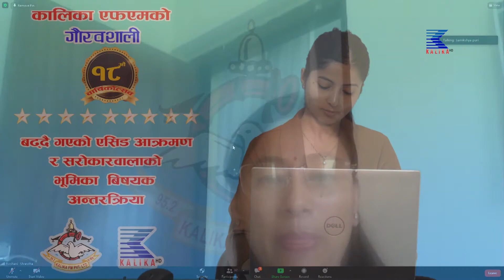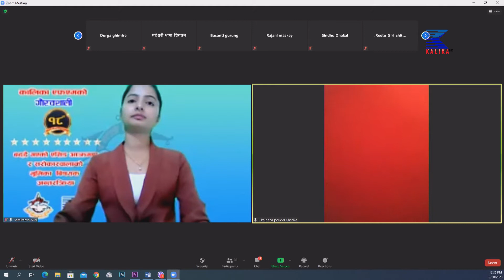कालिकाको १८ औं. वा.को. अवसरमा बढ्दै गएको एसिड आक्रमण र सरोकारवालाको भूमिका विषयक अन्तरक्रिया २०७७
कालिकाको १८ औं वार्षिकोत्सवको अवसरमा बढ्दै गएको एसिड आक्रमण र सरोकारवालाको भूमिका विषयक अन्तरक्रिया कार्यक्रम  २०७७